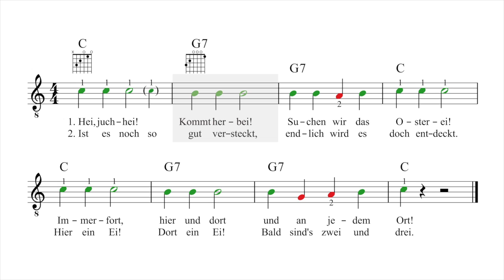Das Osterei 🐣🐇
Text: Heinrich Hoffmann von Fallersleben
Melodie: Norbert Mikolai